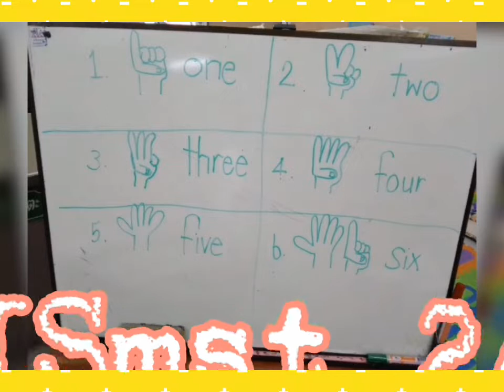How many fingers 🤲 EISmst 2/1